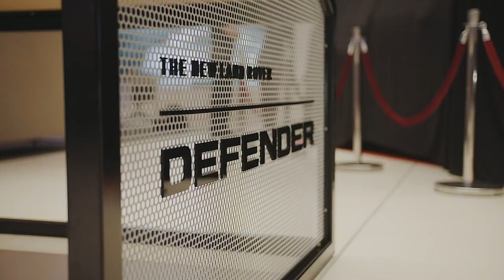Land Rover Defender Launch - Inchcape JLR Derby - Jan 2020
If there’s one vehicle that is synonymous with expeditions and exploration then it has to be the Land Rover Defender. It’s been the pack horse that has enabled millions of exciting and sometimes ground breaking journeys worldwide for over 70 years.

It’s been a huge part of my life right from the very beginning when my dad used his Series 2 Land Rover to get my mum to hospital to give birth to me in blizzard conditions in west Wales in 1981. I remember accompanying my dad when he reached the finals of the Land Rover Driver of the Year competition in the 1990’s and I subsequently participated in the Land Rover G4 Challenge selections having returned from the Polar Challenge in 2005. My dad (a farmer turned 4×4 instructor) now runs Wood Park Off-Road, an off-road driving experience and training centre in Pembrokeshire.

So, you can imagine my excitement when I was invited to speak at the launch of the new Land Rover Defender at the new Inchcape Jaguar Land Rover showroom in Derby.